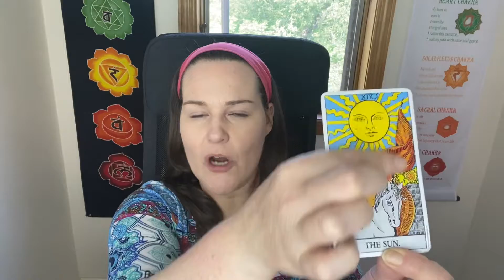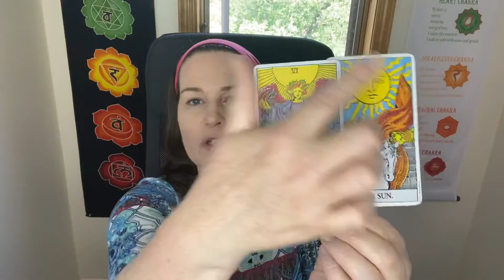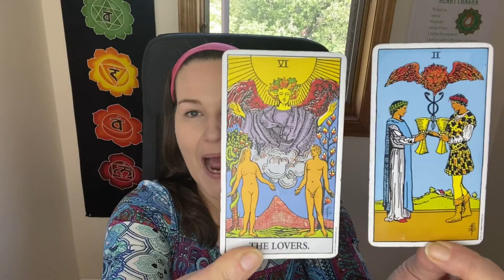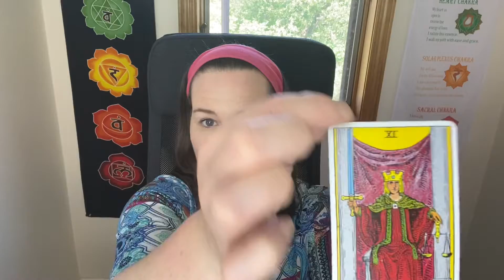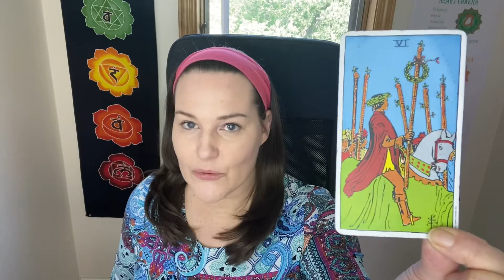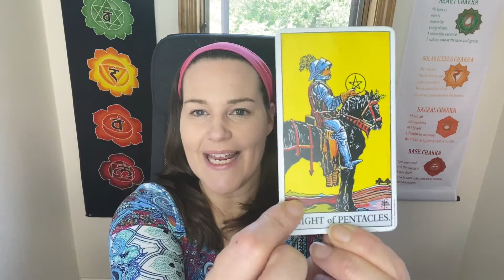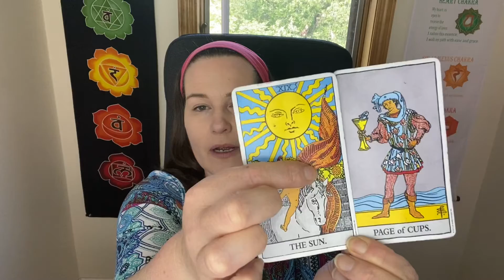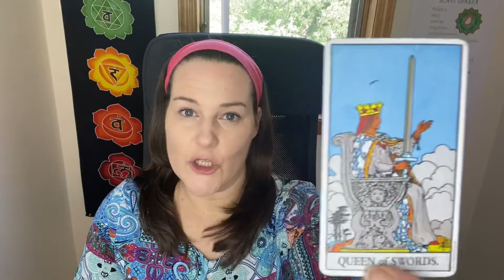Pisces ♓️ Your Strong Intution Brings Abundance & Successful Partnerships! - Money & Career Tarot!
Welcome!

*NEW* M.A.P For Success! - Monthly Action Plan - Printable Download

JOIN my monthly newsletter & be entered for a chance to win a reading with me! WINNER EVERY MONTH!  No spamming. Robinsauthenticwellness.com

Readings are Virtual Live Readings OR sent by email with a link for you.

Tarot Reading ~ $65 (plus tax)

Robin🙏🥰